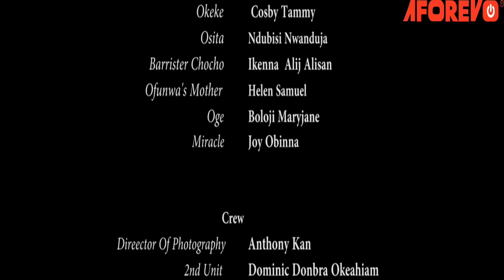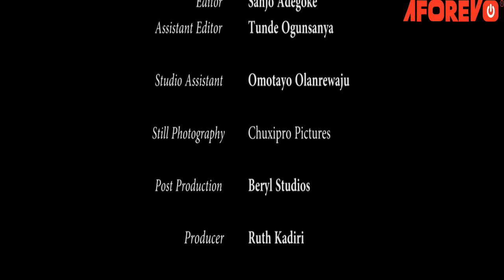Trapped Wife (Ruth Kadiri) - Nigerian Movies | Latest Nigerian Movie 2022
This Nigerian movie portrays, Love, Betrayal, Suspense and Deceit. Watch how it all unfolds.

Starring; Ruth Kadiri, Toosweet Annan

Falling Apart